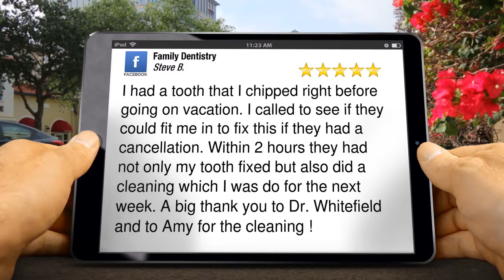Family Dentistry Ponca City SuperbFive Star Review by Steve Blackwell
5 Star Rating

I had a tooth that I chipped right before going on vacation. I called to see if they could fit me in to fix this if they had a cancellation. Within 2 hours they had not only my tooth fixed but also did a cleaning which I was do for the next week. A big thank you to Dr. Whitefield and to Amy for the cleaning !

Family Dentistry
1618 N 5th St, Suite 2
Ponca City OK
74601